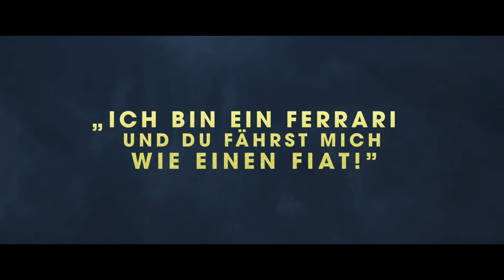I Am Zlatan | Offizieller Trailer #2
Schon als 11-Jähriger war der Fußball sein Leben, doch da seine Familie kaum Geld hatte, musste er schon in jungen Jahren lernen, auf eigenen Beinen zu stehen.

I AM ZLATAN ist ab dem 19. Mai im Kino!